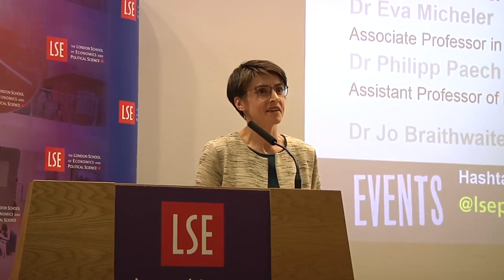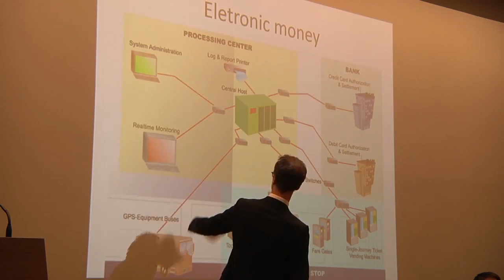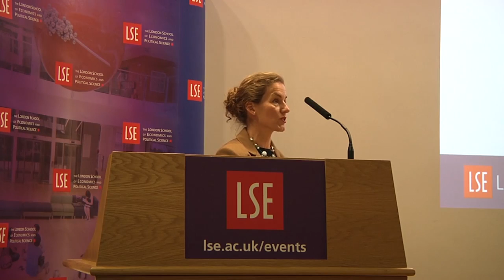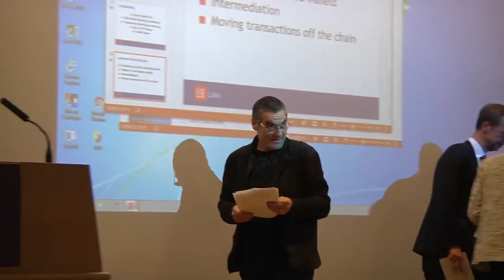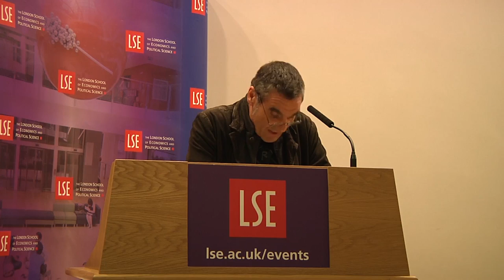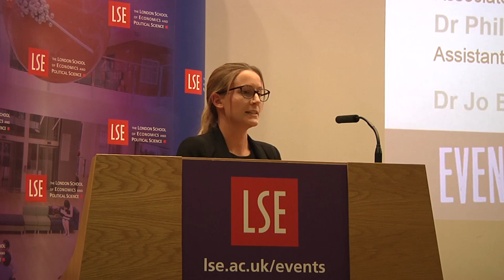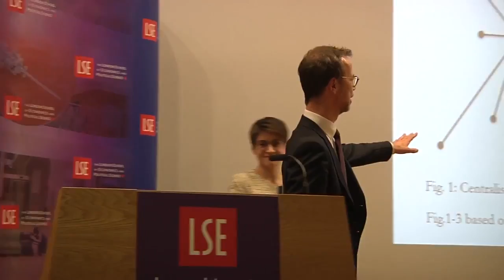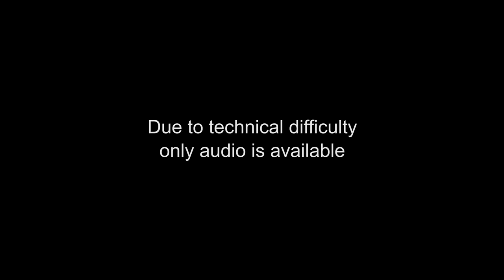28 November - LSE Law Cash - the future of money in the Bitcoin age